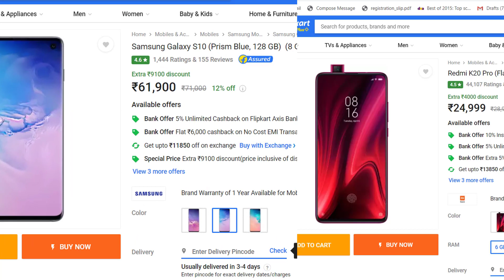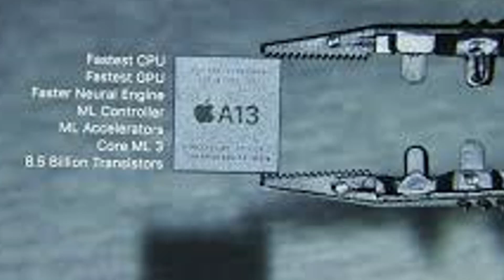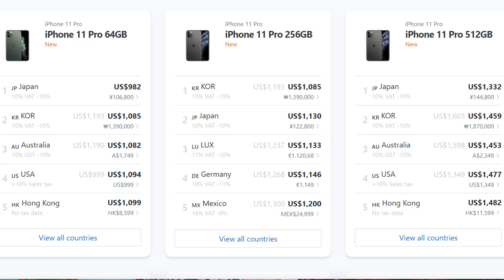Iphone 11 Pro Max 35000 | বাকি টাকা কোথায় যায়??| Making Cost 35,000